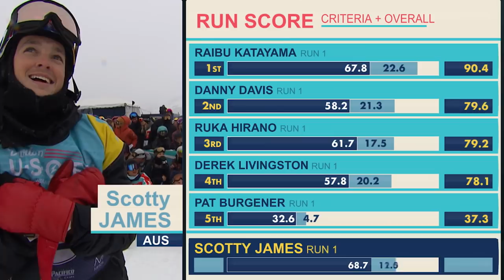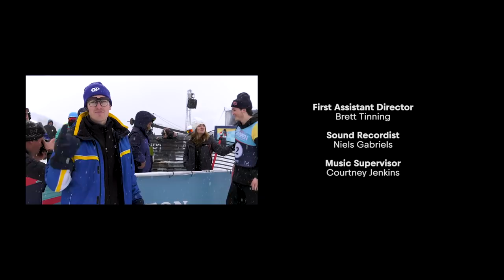Scotty James Pursues Perfection at the Burton US Open | All Day SJ E6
After a big crash in the semi-finals of the 2019 Burton US Open in Vail, Colorado, Australian snowboarder Scotty James looks to bounce back to the top of the podium and complete a remarkable six for six to cap off his dream undefeated season. Can Scotty top a field featuring Yuto Totsuka, Danny Davis, Ben Ferguson, Raibu Katayama, Pat Burgener and more? Thankfully, Pecky's made the trip across the pond to support—and sneak in some face time with the likes of Chloe Kim, Jamie Anderson and Maddie Mastro.